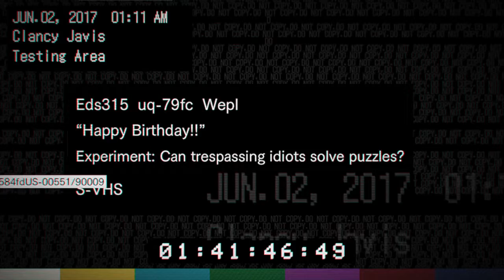Christopher Plays - Resident Evil 7 #20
Creepy clown
All Christopher Cusick gameplay videos are recorded using PlayStation Capture and commentary is recorded using a Turtle Beach headset.